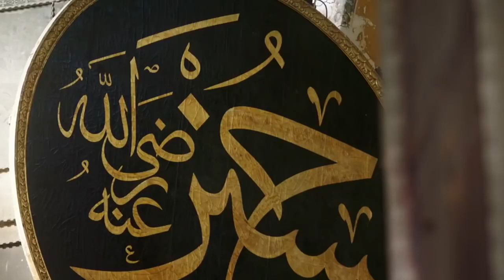Настоящий преданный слуга Хюррем султан, он не был евнухом.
Преданный слуга Хюррем султан не был евнухом. Кто он и как он вошел в доверие. Судьба преданного слуги Хюррем султан.- Настоящий преданный слуга Хюррем султан, он не был евнухом.